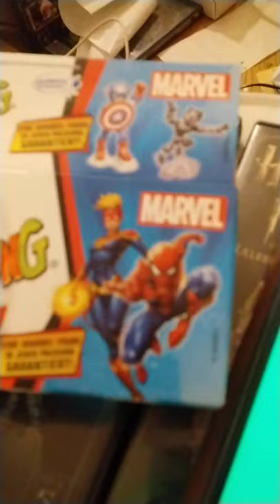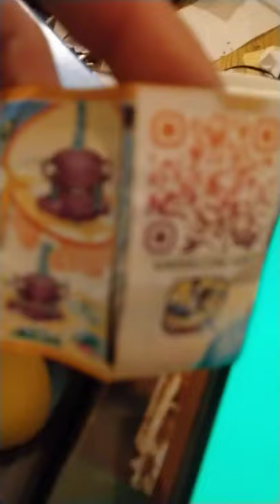Markus Kraus Handy Kein Internet